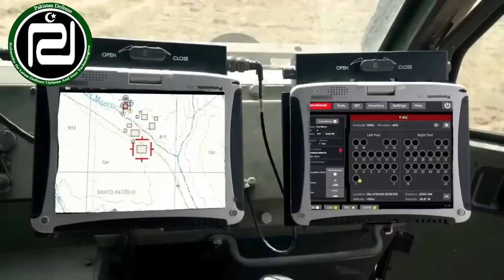Upgrade Pakistani fighter jet mirage In New missile Fit by Pak Defense